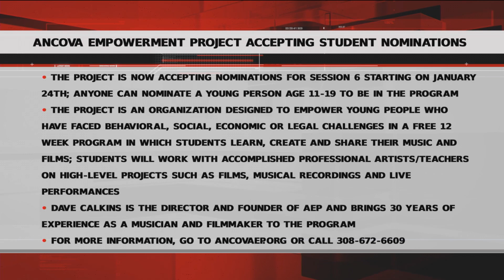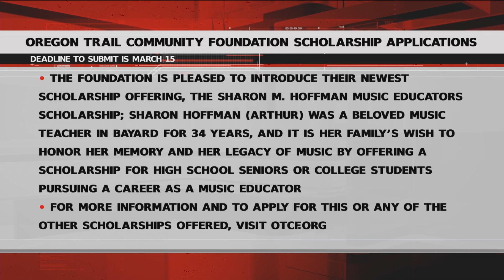Weekend Community Calendar